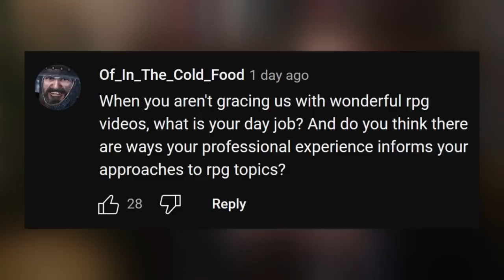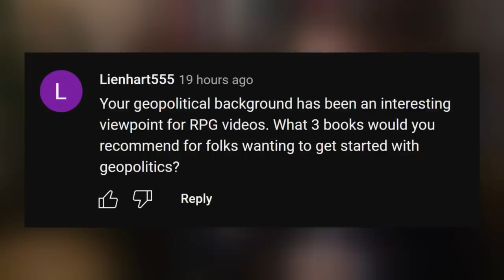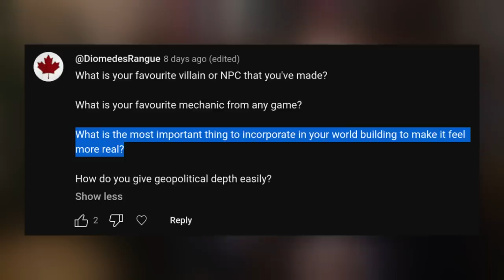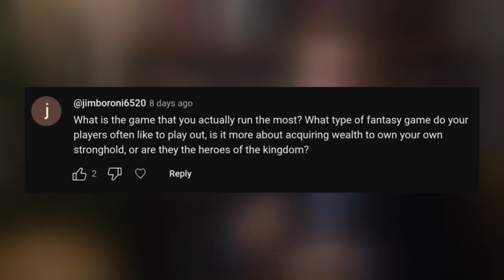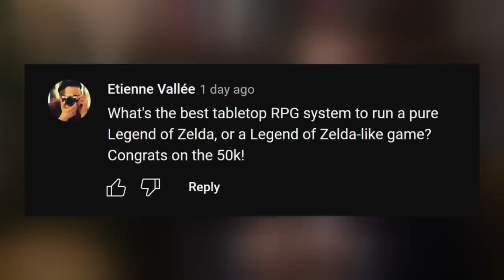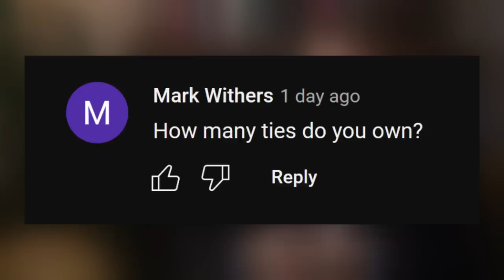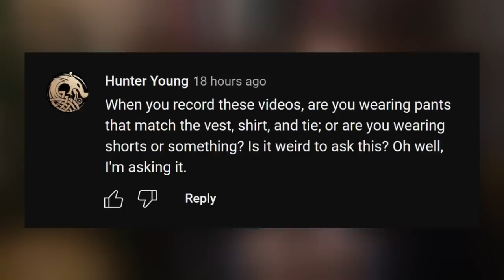Sort of? It's Complicated.... 50k AMA!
Disunited Nations
Revenge of Geography
How to Win Friends
Win w/o Pitching